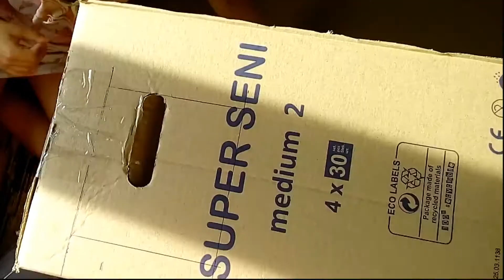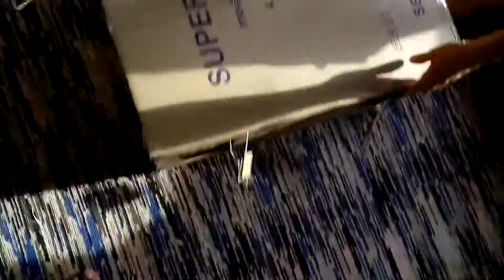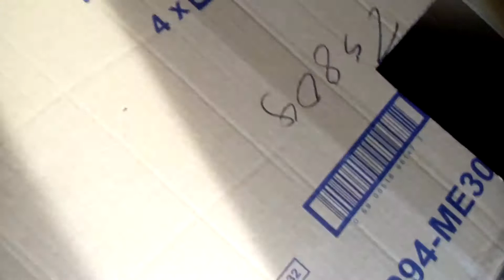Домик для кота из коробки. Квартира для кошек из трех комнат.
Всем привет! Вас приветствует канал о животных. На данный момент у нас коты и кошки, их 5. И мы показываем интересную жизнь кошек каждый день. На канале есть разные видео, например: приколы с котами, влоги про кошек, игрушки для котов своими руками, домики для кошек, еда для кошек и многое другое. Наши коты и кошки веселые и милые животные.
We get out daily: cats vlog, cats movie, cats film. We are very interested to watch the life of our pets.